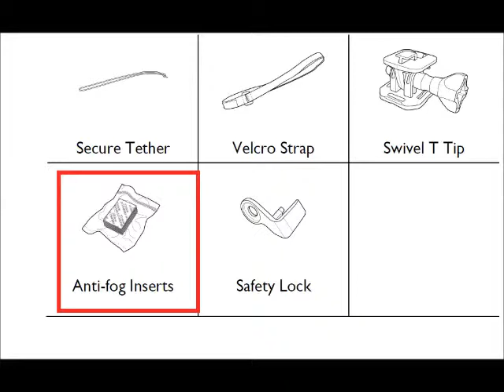[BenQ FAQ]Digital Camera_How to avoid fogging_SP2